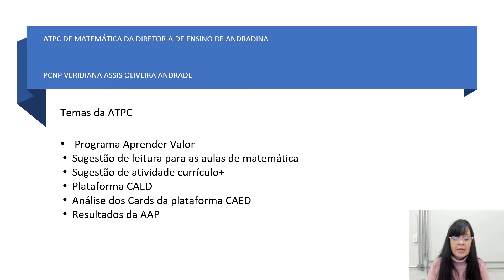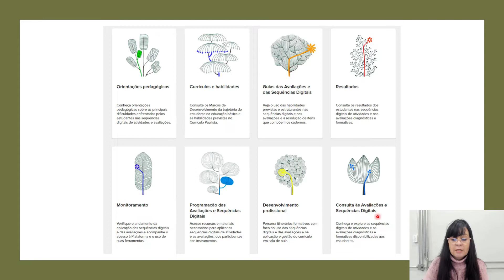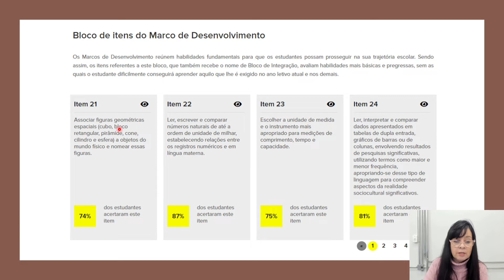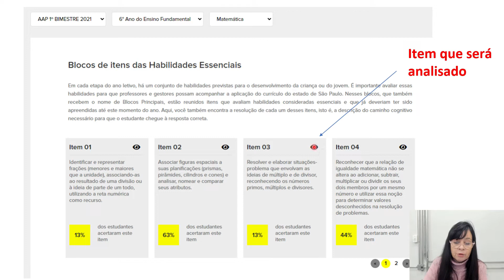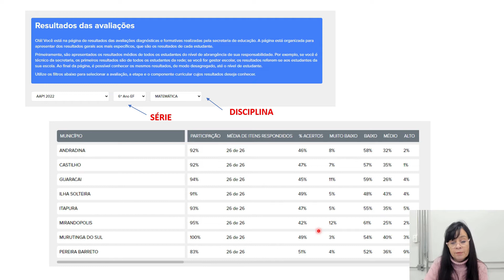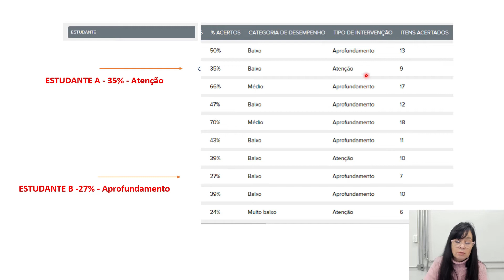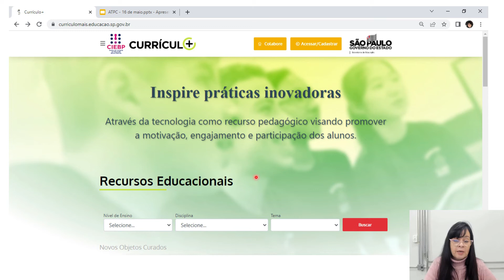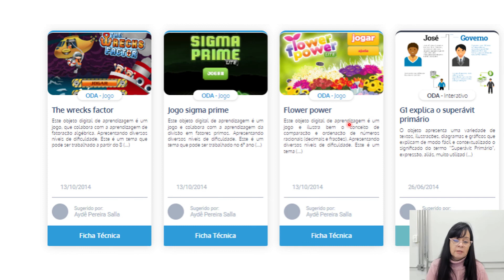ATPC DE MATEMÁTICA - SEMANA DE 16 A 20 DE MAIO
ATPC realizado pela Diretoria de Ensino de Andradina.
Semana de 16 a 20 de maio de 2022.
PCNP Veridiana